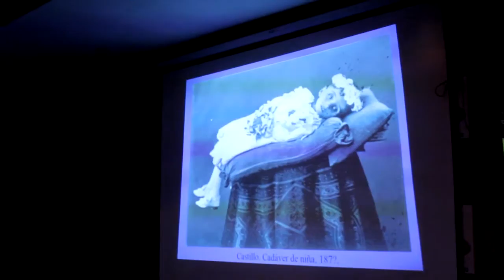Fotografia Post Mortem / Ponente - Enrrique Mori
6to festival cuervos de liltih
realizado en el local : La Parroquia